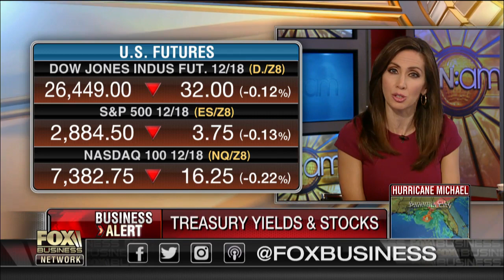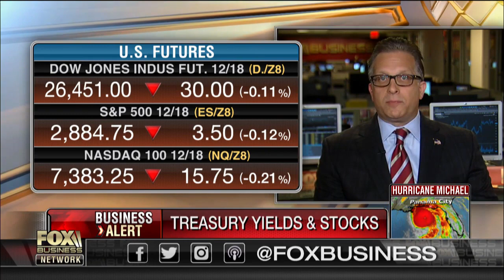US market still the hotspot despite IMF warning of US economy?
Flynn Zito Capital Management's Doug Flynn on the state of the U.S. markets and economy.